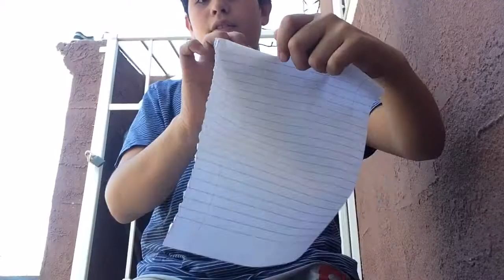El mundo al revés 2!!!